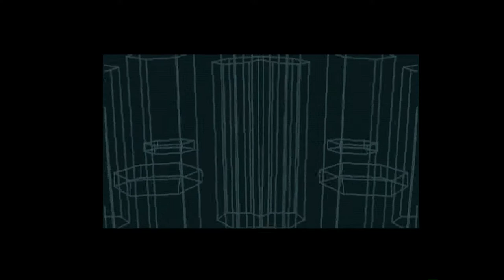Amiga 1200 - Dual Panoply by Software Failure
Dual Panoply by Software Failure 2021